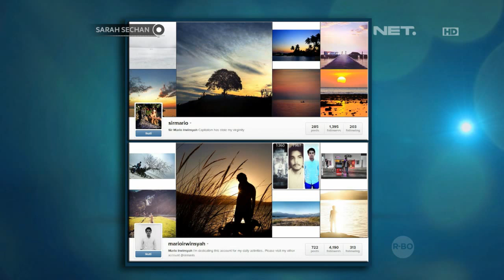Hobi Mario Irwinsyah Travelling